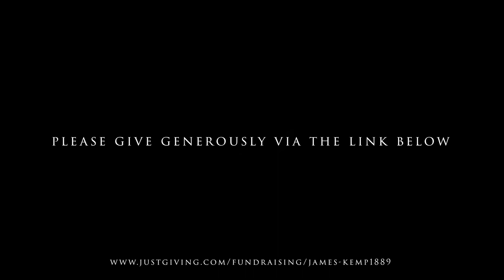James Kemp - The Mightiest Blade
Directed, edited and music by Christian Gibbons